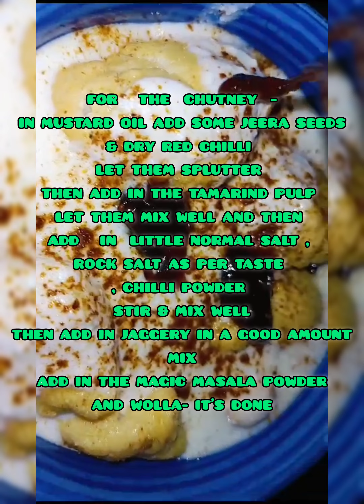Dahi vada I Ishika Brahma I#trending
Karnataka